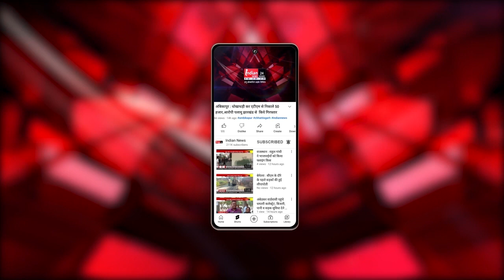Bhilai : वैशाली नगर विधायक ने नगर निगम के तोडूदस्ता को अतिक्रमण हटाने दिए निर्देश।@IndianNewsMPCG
Our Links